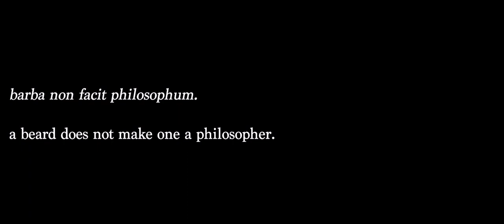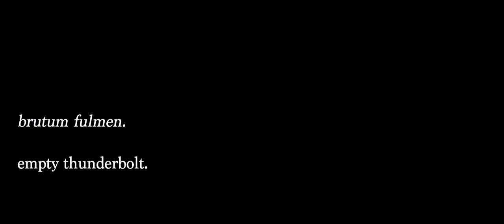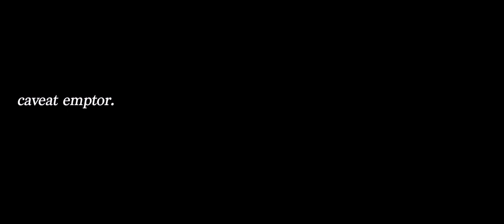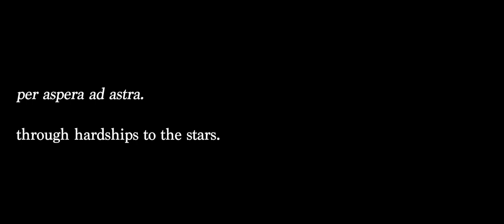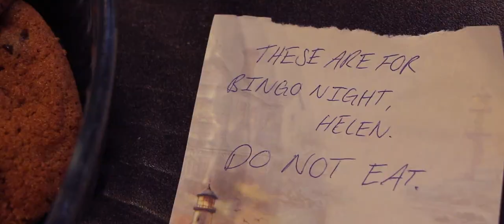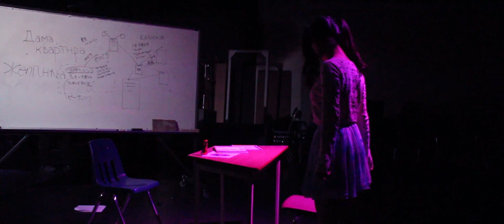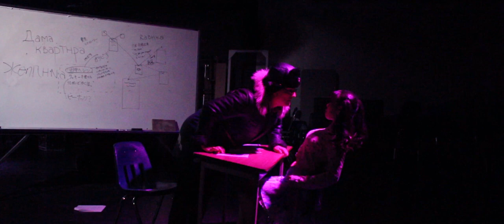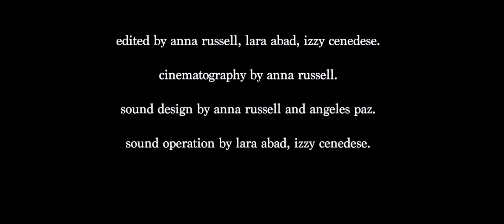HELEN THE KLEPTOMANIAC (an amateur art cinema short film)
an amateur student, experimental, cultural, narrative, comedy film about courage, stability, and drive.

i hope you enjoy. please don't watch it in the day time if you can control it. it's a night mood.